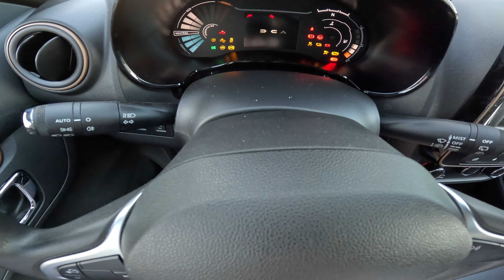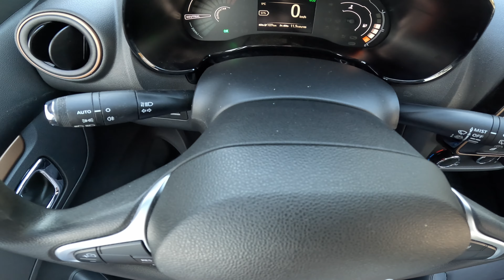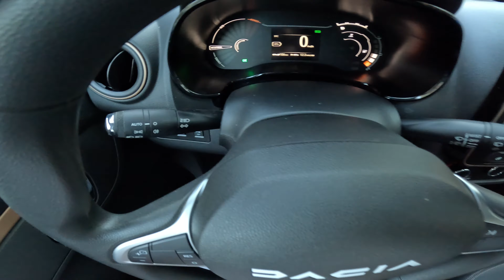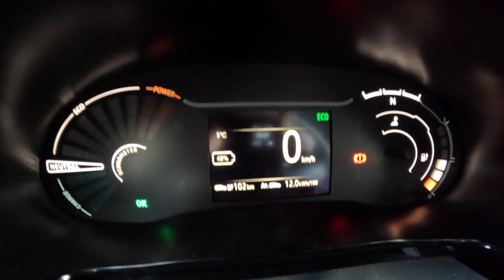Cat consuma Dacia Spring Extreme !? Vezi Rezultatul!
Am testat consumul Dacia Spring Extreme | Am ramas Surprins de Rezultat!